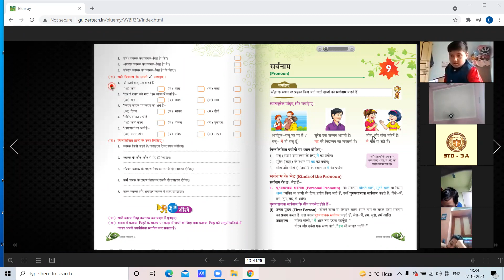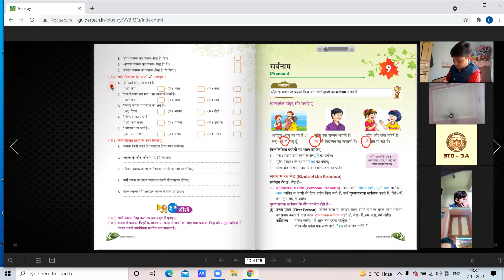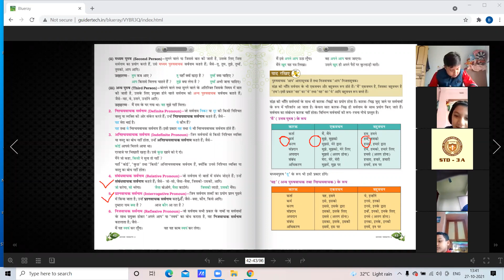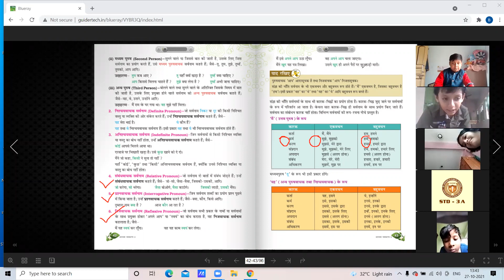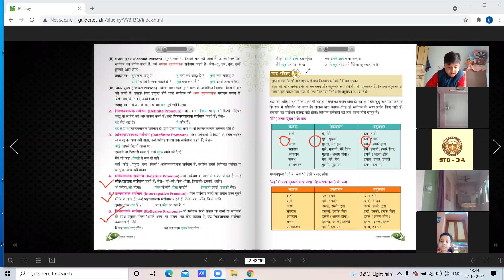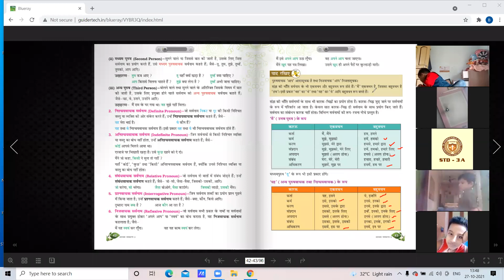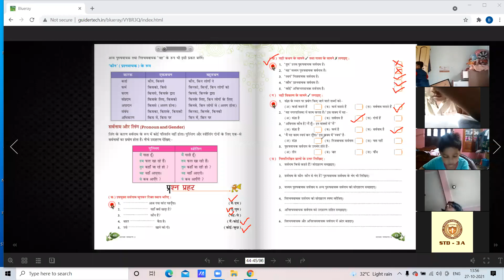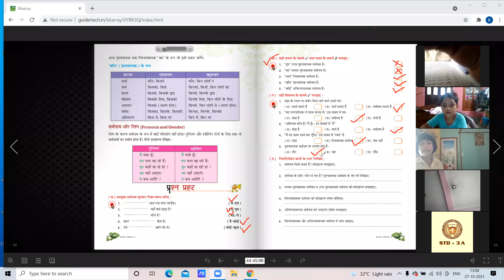27 10 2021 STD3A HINDI VYAKRAN CH 9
VYAKRAN-CH-9- सर्वनाम